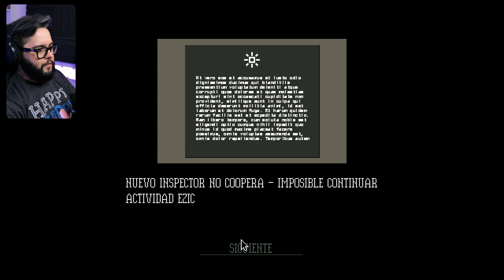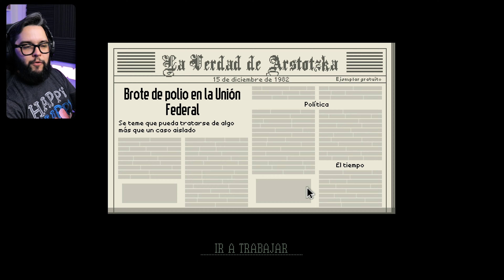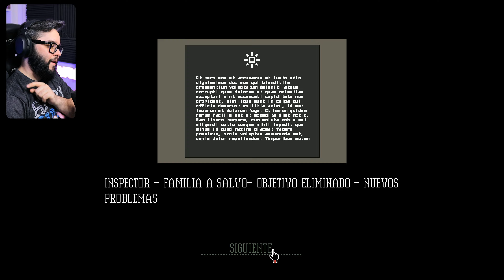TRAS LAS REJAS | Papers Please Gameplay Argentina | #19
Todos ustedes!